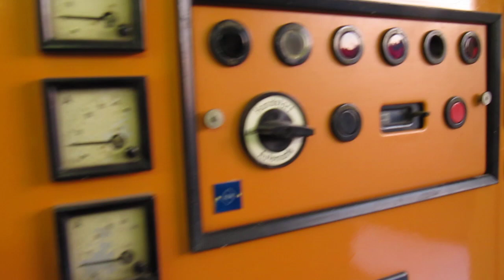63kVA Dieselgenerator im Leerlauf, normaler Betrieb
Er läuft wie ein Uhrwerk! Leider ist die Kamera mit dem brachialen 6 Zylinder-Sound überfordert.